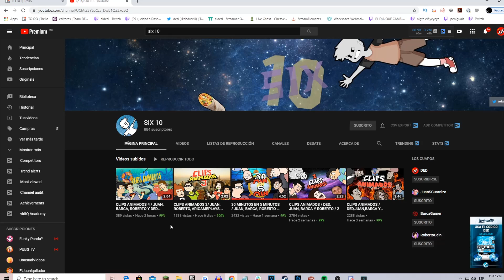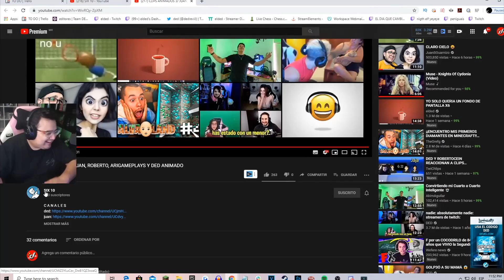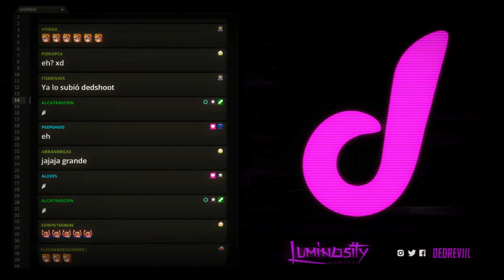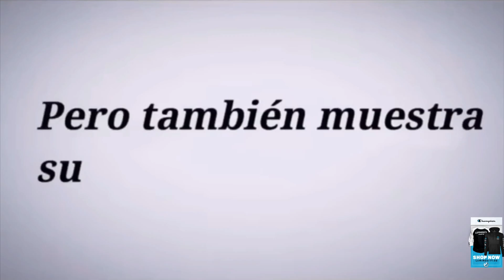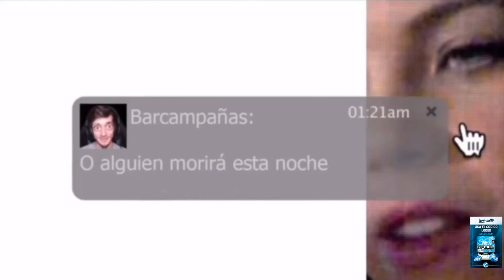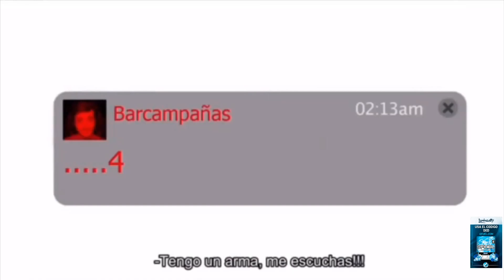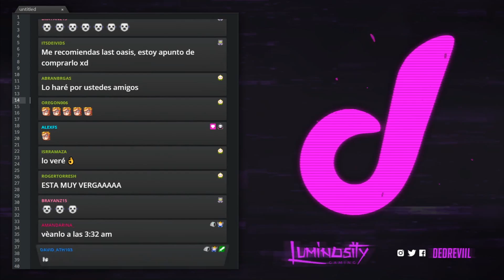BARCAMPAÑAS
Hoy vemos mas animaciones y lo que pasa si ves a Barcampañas a las 3:33 AM. xD

Music | With You by Declan DP